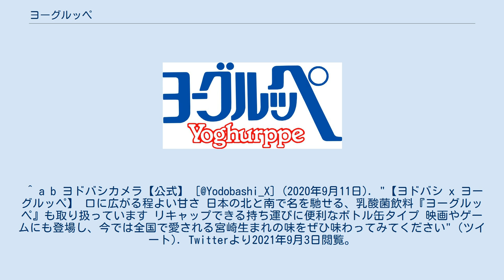ヨーグルッペ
日高町_(北海道)
ヨーグルッペ（英: Yoghurppe）は、宮崎県都城市にある南日本酪農協同ならびにグループ企業で北海道日高町にある北海道日高乳業が販売している乳酸菌飲料である。
多層の滅菌包装により常温で半年ほど保存可能なため、遠隔地や離島での販売も容易な特徴があり、台風による船の欠航や停電の影響も受けにくいため鹿児島県の奄美群島などの離島でも都城工場製のものが広く販売されている。
また、関東地方や近畿地方でも個別のスーパーマーケットチェーンや駅売店などで常時販売していたり、九州や北海道物産展などの催事で販売される例がある。
 1985年に発売。
霧島山麓で育った牛の生乳を、ドイツから輸入したビフィズス菌・アシドフィルス菌・サーモフィルス菌で乳酸発酵させた飲料。
名前は社内公募によりつけられた。
南九州を代表する飲み物となっている。
北海道日高乳業でも同名で販売しているが、パッケージや北海道の生乳を使用するところが異なっている。
 なお、通常の乳酸菌飲料と違い、コーヒー牛乳のような淡褐色が特徴である。
そのため、「品質に影響はありません」という注意書きが存在する。
 発売当初は主に南九州地区で販売されていた。
アニメーション映画「秒速5センチメートル」等に登場したため、全国的に知名度が上がった。
現在では、デーリィや高千穂牧場のオンラインショップ、宮崎県のアンテナショップである「新宿みやざき館KONNE」、ヨドバシカメラなどでの全国販売もされている。
 関東地区では、2011年3月11日に発生した東日本大震災（東北地方太平洋沖地震）により、明治（旧：明治乳業）の一部の工場が操業停止となり、出荷量が激減した際に、代替としてヨーグルッペがファミリーマートに並ぶようになった。
 いずれも200 mLあたり。
 　　この他にフレーバーとして、りんごやマンゴー、ブドウなどがある。
（一部期間限定） ^ 「新海誠展」公式アカウント [@Shinkai_tenkantei] (2017年12月17日). "【あのヨーグルッペが、、、！】「秒速5センチメートル」に登場したヨーグルッペを特別にグッズ売り場にて販売！東京ではなかなかお目にかかれないこちらの商品、昨日の夜からなんとか入れることができました。
展示を見た後に購入すると、コスモナウトの切ない気持ちが体験できるかも、、、？" (ツイート). Twitterより2021年9月3日閲覧。
 ^ a b ヨドバシカメラ【公式】 [@Yodobashi_X] (2020年9月11日). "【ヨドバシ x ヨーグルッペ】 口に広がる程よい甘さ 日本の北と南で名を馳せる、乳酸菌飲料『ヨーグルッペ』も取り扱っています リキャップできる持ち運びに便利なボトル缶タイプ 映画やゲームにも登場し、今では全国で愛される宮崎生まれの味をぜひ味わってみてください" (ツイート). Twitterより2021年9月3日閲覧。
^ “「みんな知らないの？」宮崎県発祥のヨーグルッペがトレンド入り　「世界一の飲み物」「見つけたら即買い」など爆推し多数”. iza(イザ！) (株式会社産経デジタル). (2020年9月11日). 2021年9月3日閲覧。
 ^ “ロングライフ商品,ヨーグルッペ｜南日本酪農協同公式オンラインショップ｜デーリィ通販”. 株式会社南日本酪農協同. 2021年9月3日閲覧。
 ^ “その他飲料｜乳製品｜高千穂牧場オンラインショップ”. 株式会社高千穂牧場. 2021年9月3日閲覧。